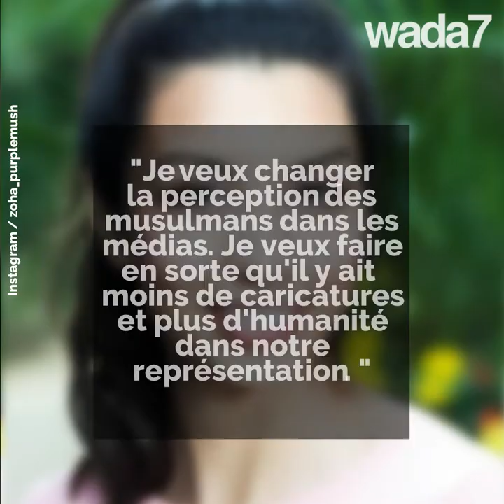La 1ère voilée dans l'univers de Marvel !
Le nouveau Spiderman a une amie...voilée ! 😳😍 Qui est-elle ?